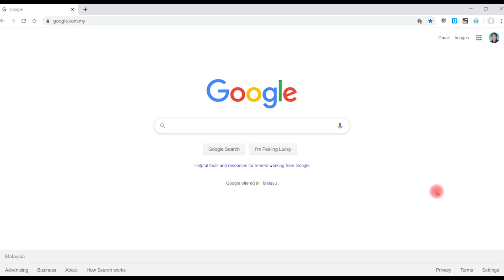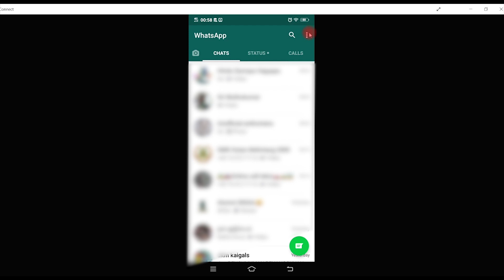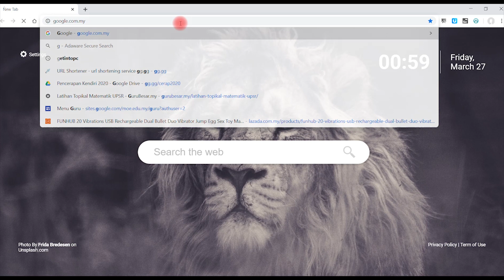Tamil Tutorial #3 | How to use Whatsapp in your desktop or laptop | தமிழ் | Mac 2020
Simple instructions on how to use ur mobile whatsapp in your own computer or laptop.